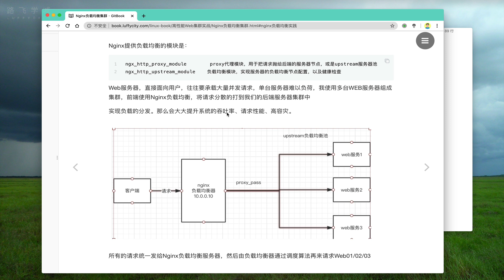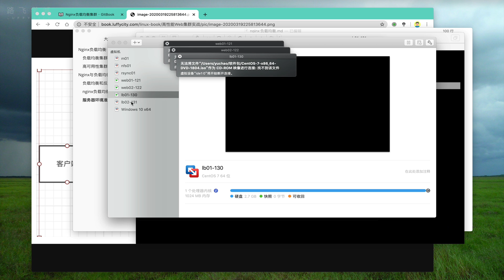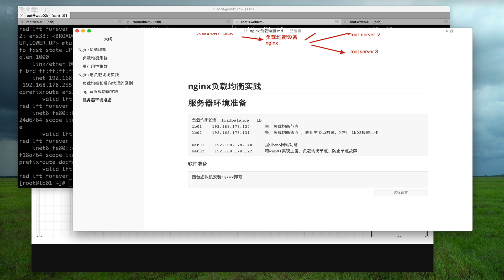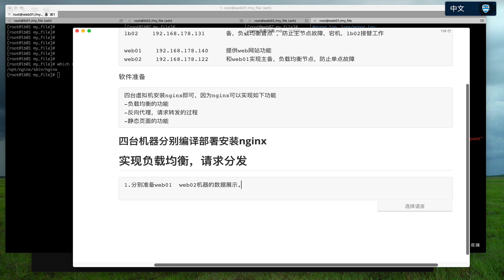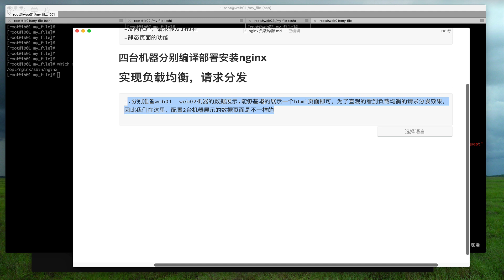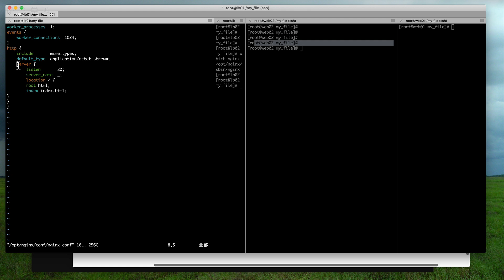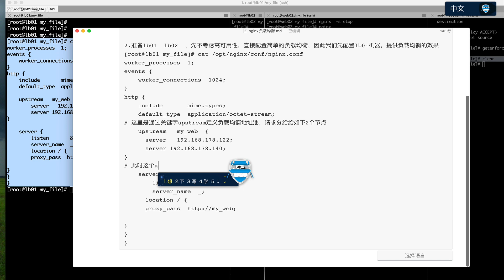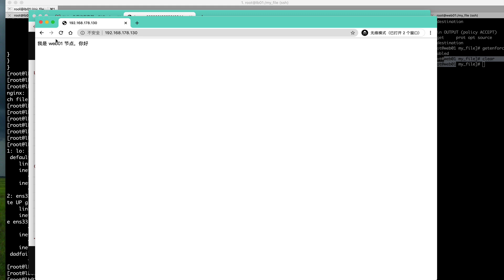3 8 5 Nginx負載均衡實踐二~1